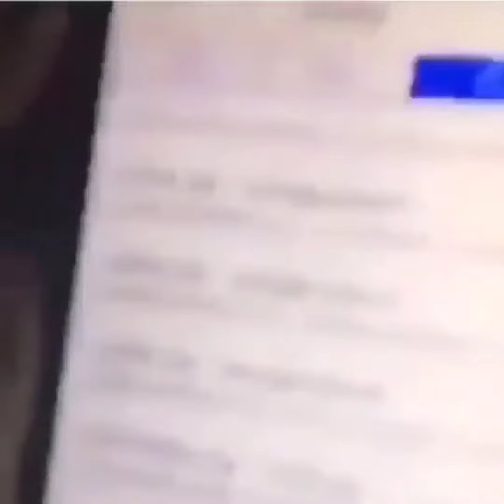when you don't pray to allah